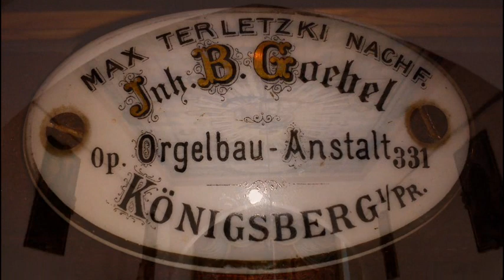Otrzyjcie już łzy płaczący - 2011.04.27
Dzierzgoń - Kościół Św. Katarzyny i Św. Trójcy